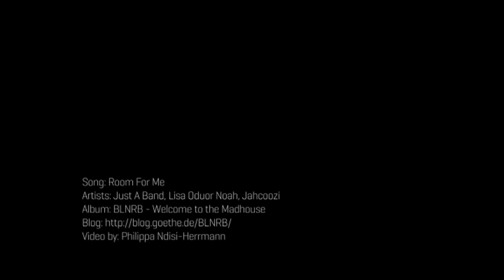BLNRB - Room for Me (Just a Band, Lisa Oduor Noah, Jahcoozi)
Song: Room for Me
Artists: Just a Band, Lisa Oduor Noah, Jahcoozi
Album: BLNRB - Welcome to the Madhouse
Video by: Philippa Ndisi-Herrmann
Starring: John Sibi-Okumu
Introducing: Keni Kariuki, Lemayan Njoba
Production Manager: Karungari Wachira
Production Designer: Atifa Kassam
Digital Technician: Sam Hopkins
Make-Up: Muthoni Njoba
Production Assistant: Liz Amondi
Catering: George Ndisi "Carolien's Kitchen"
Equipment: Sokomoto, Thirstyfish

This Video ist part of the BLNRB project, a cooperation of Kenyan and German artists initiated by Goethe-Institut Nairobi and Gebrüder Teichmann.